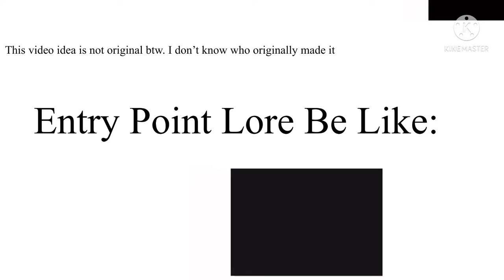Notoriety Lore Vs. Entry Point Lore !!NOT ORIGINAL IDEA!!